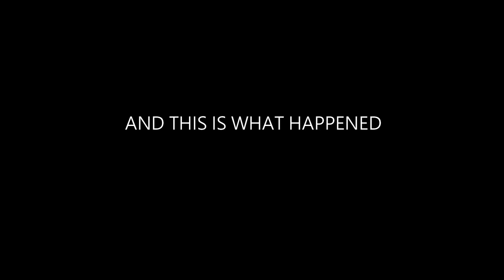Jail Prank/36 Hrs Away From Home/ Turjak Buhakhak PART 1🤦🏽‍♀️🤣